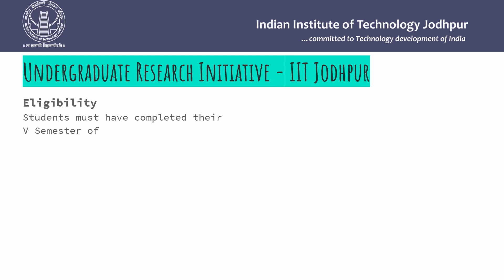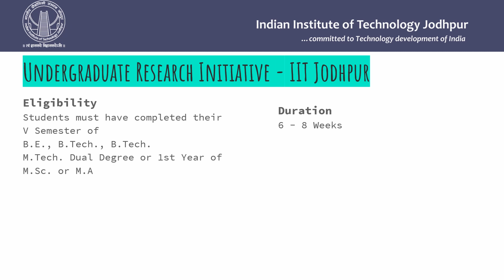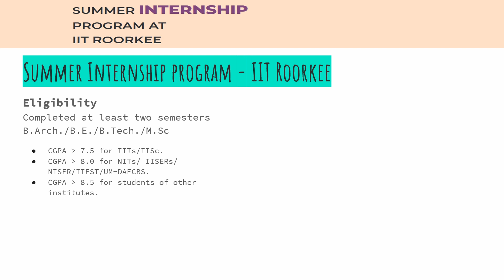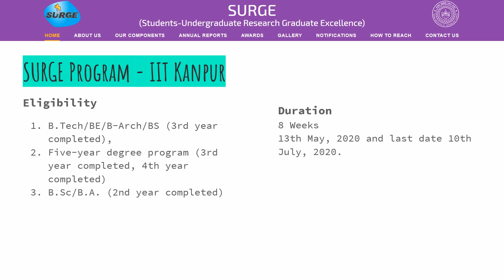How to Get Summer Internships in IITs | Internship Programs in IITs India | Internship in Top 14 IIT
In This Video:

How to Get Summer Internships in IITs | Summer Internship Programs in IITs India
1. Undergraduate Research Initiative - IIT Jodhpur
Link: iitj.ac.in/institute/index.php?id=undergraduate_research_initiative